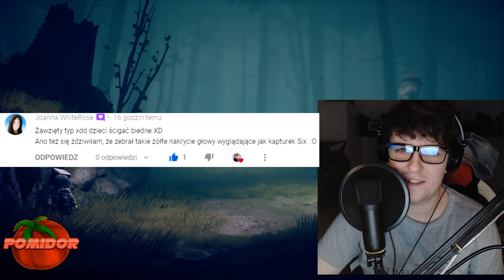Little Nightmares II! [PS4] #4 - Opuszczone Miasto